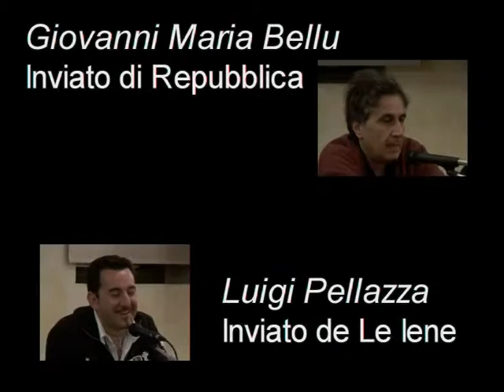L'informazione migrante 2 parte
Il premio Ilaria Alpi a Bologna
NADiRinforma:19 Marzo 2007: Dibattito - Sala degli Atti, Palazzo Re Enzo, Piazza Maggiore.
Sono intervenuti: Gianluigi Gherzi, regista, Donatella Della Ratta, giornalista e massmediologa, Luigi Pelazza, inviato de Le Iene, Giovanni Maria Bellu, inviato di Repubblica, David Sassoli, vicedirettore del Tg1, Geneviève Makaping, giornalista, direttrice de "La Provincia Cosentina". Moderatore: Giorgio Tonelli, segretario dell'Ordine dei Giornalisti dell'Emilia Romagna.
Dieci anni di confronti sull'informazione di tutto il mondo, di storie raccontate, di ricerca della verità in nome di un giornalismo che usa i mezzi del mestiere come strumento di pace al servizio dell'umanità.
Musiche originali di Maurizio Carbone - tratto da: "Terra madre"
Riprese: Corrado Zappaterra, Luisa Barbieri e Paolo Mongiorgi
Montaggio: Paolo Mongiorgi